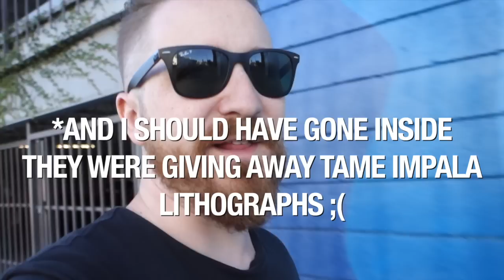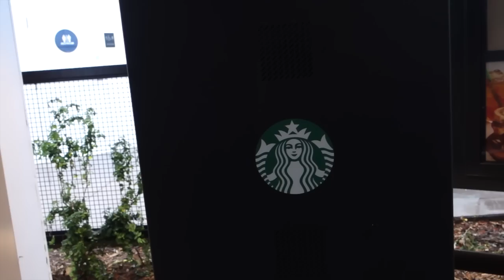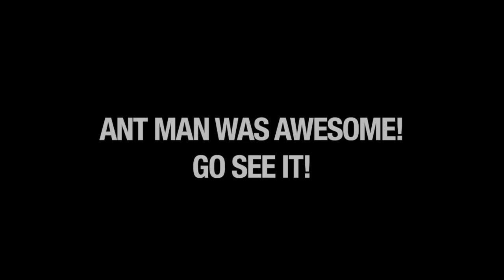VLOG - It Was Hailing - July 17-18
VLOG - It Was Hailing - Hey! This is what happens in this vlog - Mookie and Thor play, jesse heads to hollywood to pick up Anna who had a super new client!  The next day it rains and storms like crazy in LA. We then grab some dinner and head over to the Arclight to see ANT MAN!